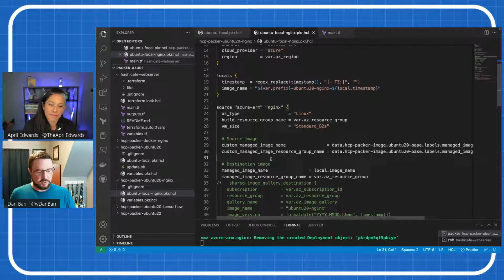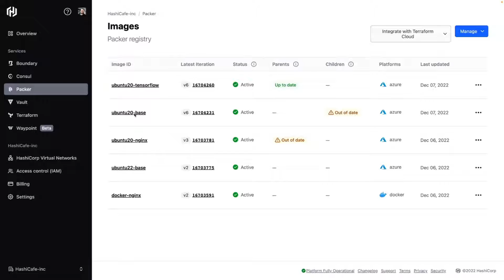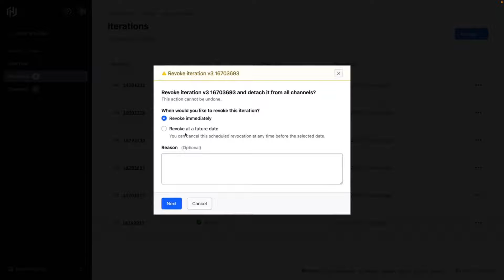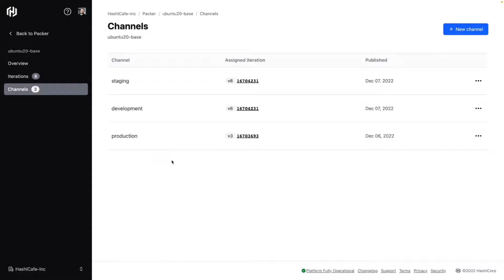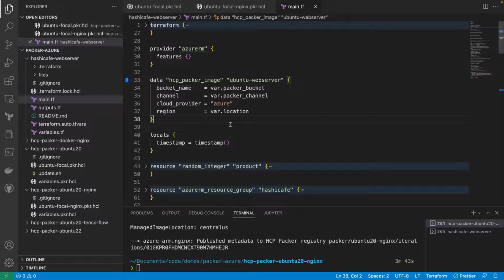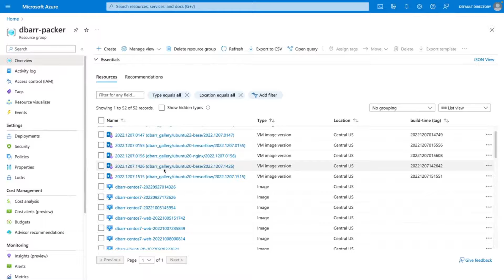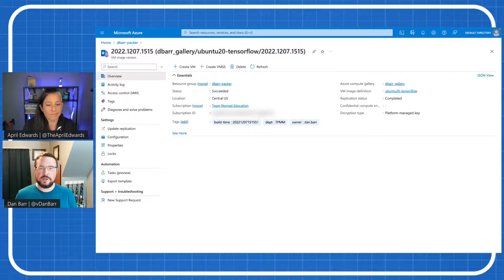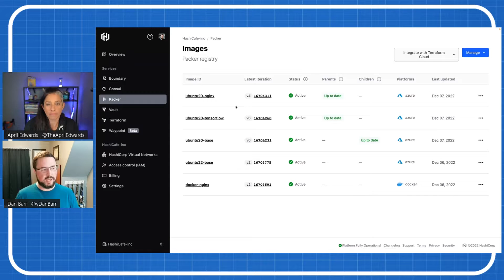Automating Azure Image Pipelines with HCP Packer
What is HashiCorp Packer? | HashiCorp Packer Tutorial | Hands-on Tutorial with Demos

Learn about HashiCorp Packer's core components and its capability of codifying and automating image builds. April and Dan will show you how HCP catalogs and provides programmatic discovery of images using Terraform.

▬▬▬▬▬▬  TIMESTAMPS ⌚  ▬▬▬▬▬▬
0:00 - Intro
00:46 - Intro to HCP Packer
02:47 - Demo: Packer Template Configuration
06:44 - Demo: HCP Packer Registry
08:06 - Packer Code Generators
08:43 - Image Versioning with Packer
11:16 - Deploy your Packer image with Terraform
13:09 - Manage your images in Azure Container Registry
14:52 - Track all of your multi-cloud and hybrid builds in Packer